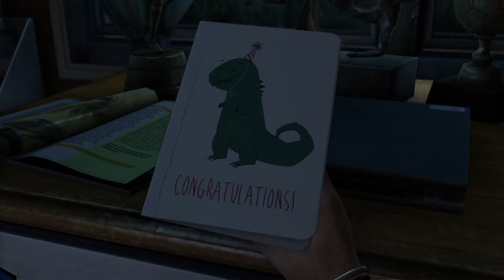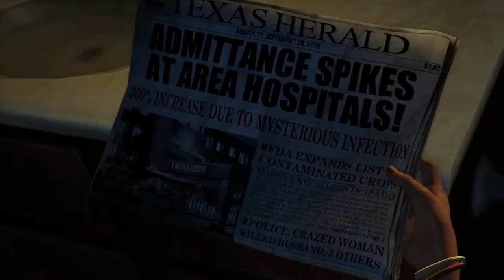THE LAST OF US REMASTERED Part 1 - Infected | Sinhala | Gameplay | Let's Play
Last Of Us REMASTERED Part 1
Infected
Let's Play - Part 1
With Sinhala Commentary
PS4 Gameplay

Credits for -